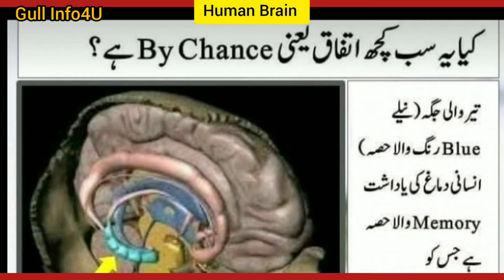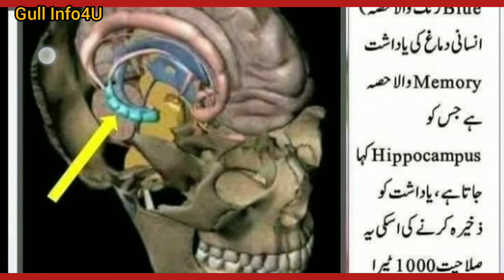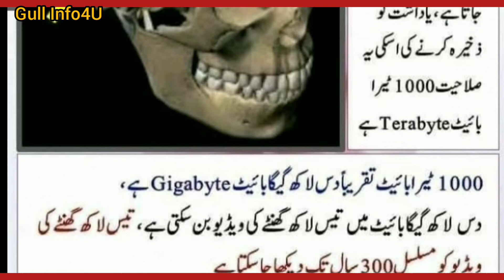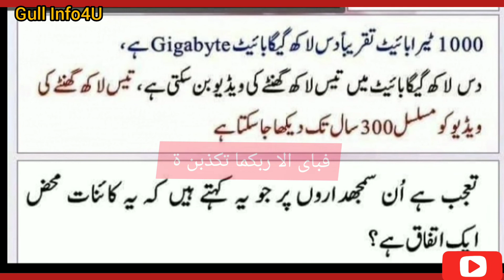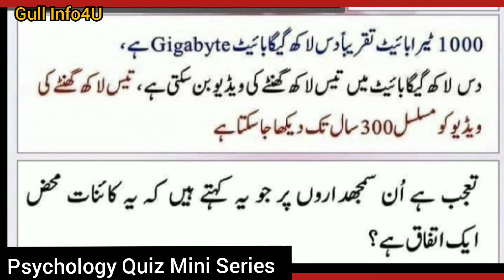Real Memory Capacity of Hippocampus in Human Brain | Psychology Quiz Mini Series | MBBS | BSc | MCQ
Gull Info4U presented Psychology Quiz Mini Series, this time Brain physiology unfolding.